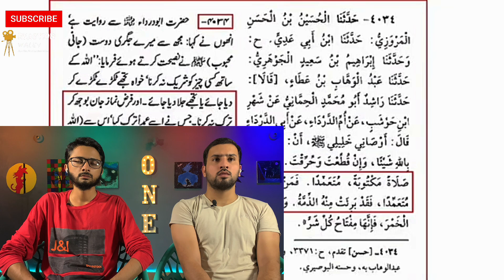Namaz Na Parhne Ki Saza:Islam Mein Namaz Chhorne Waley Kee Kya Saza Ha / engineer Muhammad Ali Mirza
Namaz na parhne ke nuksan aur saza ko samajhna har Musalman ke liye zaroori hai. Yeh guide aapko batayegi ke Islam mein namaz na ada karne ke kya spiritual aur duniyaavi asraat hain, aur iski wajah se kya saza ya azab  mil sakta hai. Janiye, namaz ke ahmiyat ko samajhkar apni zindagi mein behtari laane ke liye kya karna chahiye."?